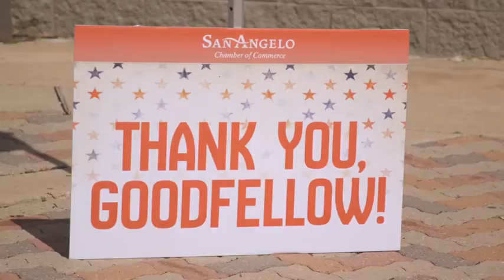Military Appreciation Day (2019) 🇺🇸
🔴 [Author]:
Video by Airman 1st Class Matthew Angulo

🔴 [Unit]:
17th Training Wing Public Affairs

🔴 [Location]:
Goodfellow Air Force Base, Tx, United States

🔴 [Description]:
We're thankful for the supportive community of San Angelo for organizing another fun-filled Appreciation Day for Goodfellow members and their families!

🔴 [Tags]:
17th Training Wing, Goodfellow Air Force Base, Military Appreciation Day, SanAngelo

🔴 [VIRIN]:
190518-F-EZ689-339